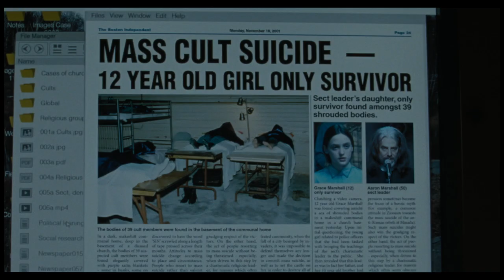The Lodge Trailer (deutsch/german)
Der Journalist Richard beschließt, die Weihnachtsferien mit seinen beiden Kindern Mia und Aidan sowie seiner neuen Freundin Grace in seiner gemütlichen, verschneiten Waldhütte in den Bergen zu verbringen. Doch seine Kinder sind davon alles andere als begeistert: Sie trauen ihrer „zukünftigen Stiefmutter“ nicht über den Weg – und lassen sie das auch bei jeder Gelegenheit spüren. Als Richard beruflich für ein paar Tage in die Stadt fahren muss und seine Familie alleine in den Bergen zurücklässt, passieren jeden Tag neue, unheimliche Ereignisse, die Mia und Aidan in ihrer Meinung bestärken, dass mit Grace irgendetwas nicht stimmt. Und als die Geschwister dann auch noch äußerst grausamen Details aus Graces Kindheit auf die Spur kommen, beginnt ein zunehmend eskalierendes Katz-und-Maus-Spiel, das die Drei an die Grenzen des Wahnsinns – und hindurch – führt…